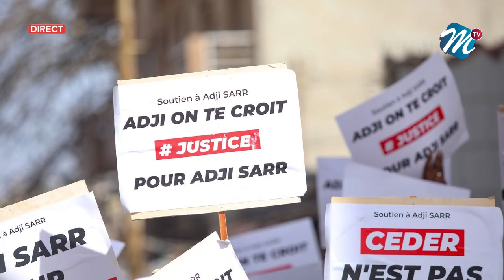Urgent🛑: l’arrivée de Adji Sarr au tribunal pour sa confrontation face à Ndeye Khady Ndiaye